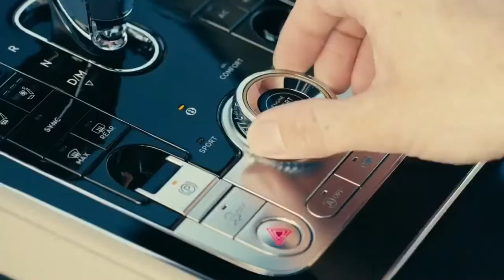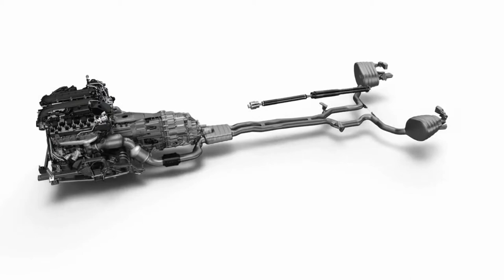Bentley Continental Promo